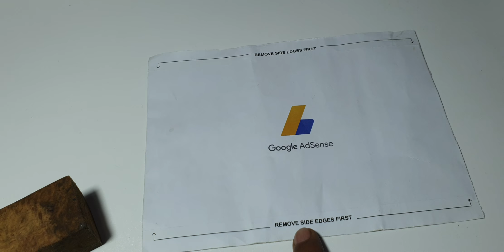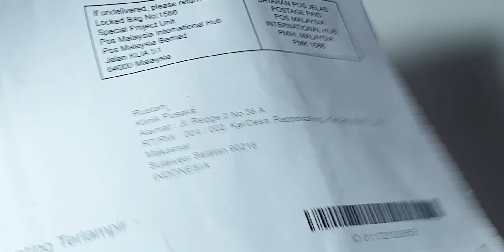Makasaar Full Bunga Garam Kasar | Silahkan Klik Kalau Tidak Percaya